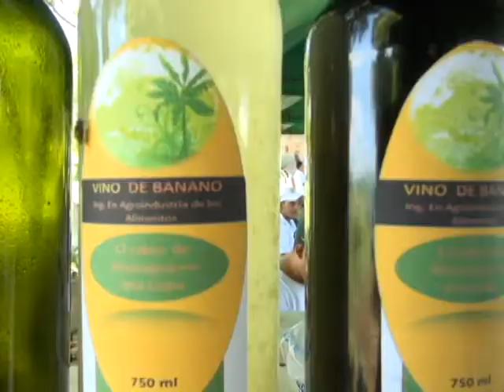¿Qué permiten los Días de Campo en la UNA?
Más de 170 productores se reunieron en un Día de Campo en la Finca El Plantel, en saludo a nuestro Centenario Institucional.